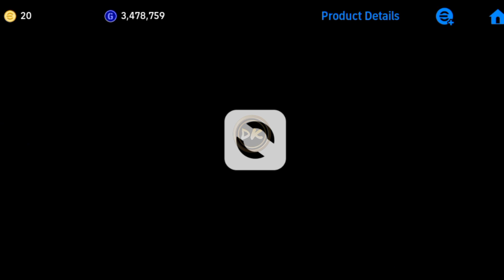POTW Worldwide Feb 22 '24 Pack Opening | Højlund, Ødegaard, Van Dijk | eFootball 2024 Mobile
Ødegaard potw booster
van dijk potw booster
trick to get Ødegaard booster
trick to get van dijk 101
potw pack opening
potw pack opening efootball 24
potw pack opening football 2024
potw pack opening today
novas formações efootball 2024
efootball
efootball 2023 mobile
efootball 2023 mobile top açılımı
efootball 2024 pack opening
formações efootball mobile 2024
pes 2024 mobile
potw efootball
пес 24
potw pack
potw pack opening efootball
potw pack opening efootball 2024
potw pack worldwide pack opening
new potw pack opening
pes potw pack opening
efootball mobile pack opening
potw national pack opening
efootball 2024 mobile pack opening
efootball mobile potw pack opening
efootball 2024 mobile legendary Worldwide Pack opening
efootball mobile højlund potw review
efootball 2024 mobile Ødegaard review
efootball 2024 mobile van dijk potw Pack Opening
efootball 2024 mobile højlund review
trick to get hojlund efootball 2024
trick to get odegaard potw
trick to get van dijk potw efootball 2024
efootball 2024 bellingham review
trick to get haaland potw pes 2024
trick to get bellingham potw efootball 2024
haaland efootball 2024
bellingham efootball 2024
rice potw efootball 2024
fifa mobile vs efootball pes 2024
efootball 2024
fifa mobile
efootball 2024 mobile
efootball 2024 mobile vs fifa mobile
pes 2024 mobile
efootball 2024 vs ea sports fc 24 mobile
fifa 24 mobile
pes 2024
efootball
efootball 2024 mobile world cup
pes
fifa mobile vs pes mobile
efootball vs fifa mobile
пес мобайл 2024
efootball 2024
efootball 2024 mobile top açılımı
efootball potw
pes 2024 mobile
pes potw
potw
cách chơi pes 2024
efootball
efootball 2024 kutu açılımı
efootball new potw
e풋볼 2024
mackie pes hd
new potw efootball 2024
pack efootball 2024
pes 2024 mobile
pes 2023 perşembe günü gelec...
pes 2024 potw
pes 24
pes cambodia
pes kutu açılımı
pes new pack
pes sevenler birliği
pesอัพเดทล่าสุด
potw efootball 2024 mobile
potw football 2024
spin pes 2024
คาดการณ์ efootball 2024
Ingefootball pes 2024
เกมเปส 2024
이풋볼 2024 모바일